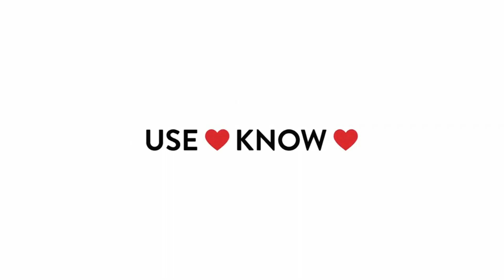ହାର୍ଟଆଟାକ୍‌ - ଲକ୍ଷଣରୁ ଜାଣନ୍ତୁ | Simple Steps to Prevent Heart Disease in Odia | Dr. Sitarasmi Rath